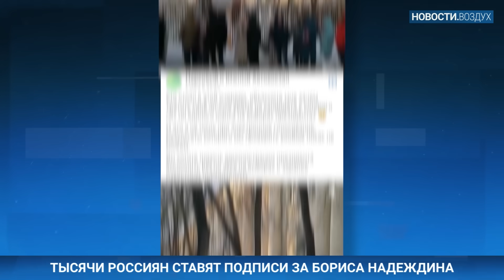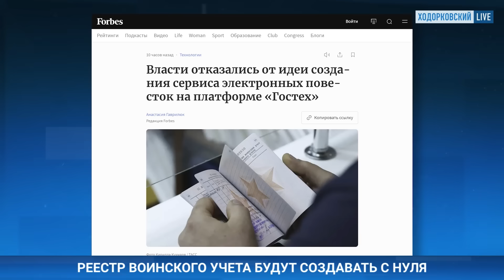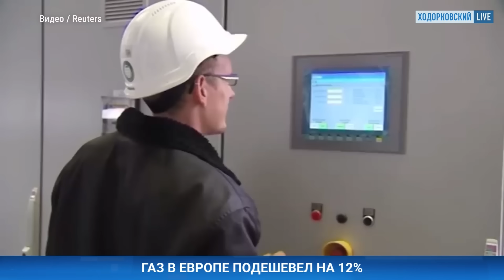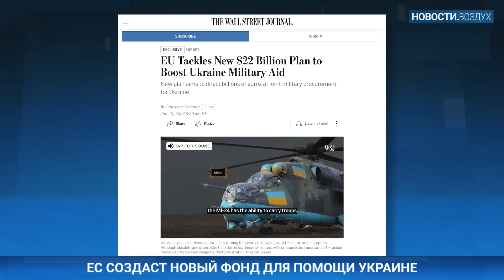⚡️НОВОСТИ | В БАШКОРТОСТАНЕ ПОХИЩАЮТ ЛИДЕРОВ ПРОТЕСТА | 27 ПОГИБШИХ В ДОНЕЦКЕ | ПОДПИСИ НАДЕЖДИНА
Силовики в Башкортостане похищают участников протестов в Баймаке и Уфе. Телеграм-канал «Алга Башкортостан» сообщает, что в республике задержано уже более 30 человек. В основном им вменяют административные статьи, но как минимум четверым предъявлены обвинения по уголовной 212-ой. В массовых беспорядках обвиняют Азата Мирзина, Вилюра Карачурина, Ильяса Байгускарова и Дима Давлеткильдина.

Тысячи людей по всей России и за ее пределами ставят подписи в поддержку Бориса Надеждина, который планирует баллотироваться в президенты. До 25 января Надеждину нужно собрать 100 тысяч подписей, по 2,5 тысячи от региона. О достижении этой цели уже отчитался новосибирский штаб. Надеждина также поддержала Екатерина Дунцова.
Несмотря на препоны со стороны властей и морозы, подписей собрано уже 70 тысяч.

Число погибших при обстреле рынка в Донецке увеличилось до 27 человек. Об этом сообщил глава самопровозглашенной ДНР Денис Пушилин. В Донецке объявлен траур.
Удар из ствольной артиллерии по рынку «Меркурий» был нанесен утром 21 января. Российские власти обвинили в атаке власти Украины. Трагедия станет одной из тем на сегодняшнем заседании ООН, заявили в российском представительстве.  В свою очередь Владимир Зеленский заявил, что Донецк — это Украина и украинские войска по городу не стреляли.

Режим повышенной готовности на объектах критической инфраструктуры введен в Ленинградской области. Накануне в Ленобласти в порту Усть-Луга на берегу Финского залива загорелся химический терминал компании «Новатэк».  Вспыхнул большой пожар, завод прекратил работу. Крупнейшие акционеры «Новатэка» — это Леонид Михельсон и Геннадий Тимченко.

Власти отказались от идеи создания сервиса электронных повесток на платформе «Гостех». В итоге реестр воинского учёта фактически будут создавать с нуля.  Об этом пишет российский Forbes со ссылкой на протокол заседания правительственной комиссии.

Первый заместитель председателя правительства Забайкальского края Марат Мирхайдаров решил отправиться на войну в Украине добровольцем.

Цены на газ в Европе в этом году снизились на 12%. Цены на газ падают несмотря на холодную погоду в Европе и атаки йеменских хуситов, из-за которых грузовым судам приходится выбирать маршруты в обход Красного моря. Причиной снижения cтали возобновляемая энергия и достаточные запасы газа.

Новый фонд военной помощи Украине может создать Евросоюз.

В горах Афганистана разбился российский самолет Falcon 10B. Из шести участников полета выжили четверо. Их уже доставили в Кабул.

Во Владивостоке бушует ураганный ветер. Порывы достигают 29 м/с. Людей на улицах буквально сдувает. Из-за ветра мост на остров Русский закрыт для большегрузного транспорта, рейсовых автобусов и мотоциклов, а также прицепов и полуприцепов. Студенты Дальневосточного университета и школьники переведены на онлайн-обучение.

ИНОЗЕМЦЕВ: Инфляция в РФ дойдет до 18%. Почему растут цены. Что будет с рублем. Зависимость от $